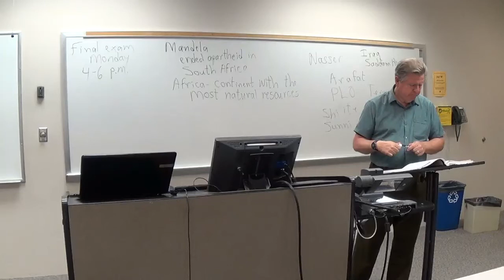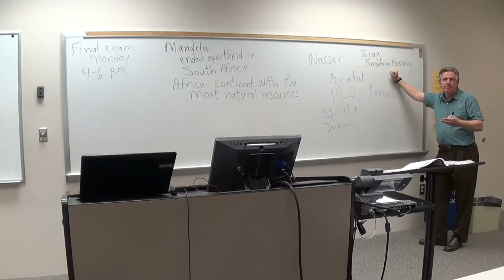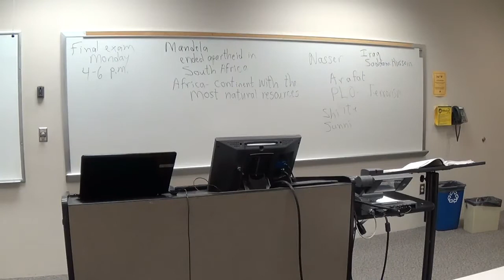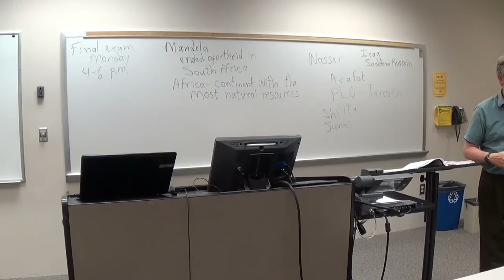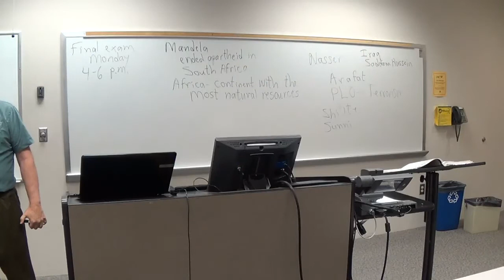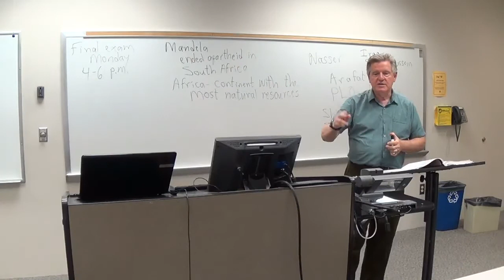Chapter 29 D 4 28 14